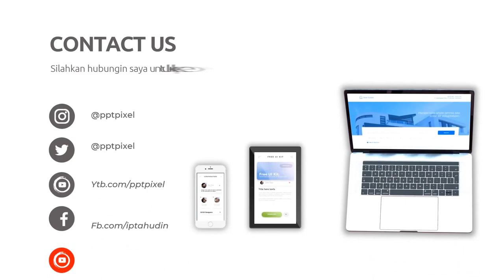Contoh video Iklan Tas Wanita Produk UMKM Untuk Pasar Ke Italia, california